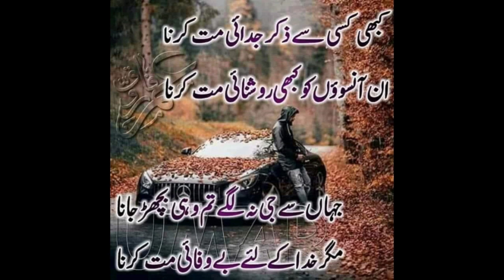o be wafa saku raah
My name is Rahat Gul The sad songs in this channel are uploaded in all kinds of languages